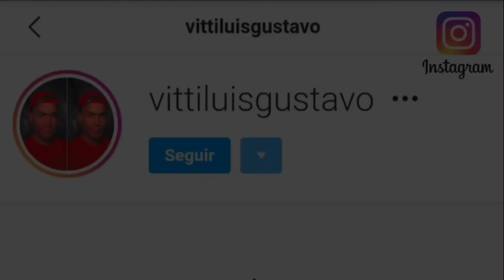MC KAIO & MC RICK - REBOLA LENTIN [ TROPA DA ISLÂNDIA & ALBÂNIA ]